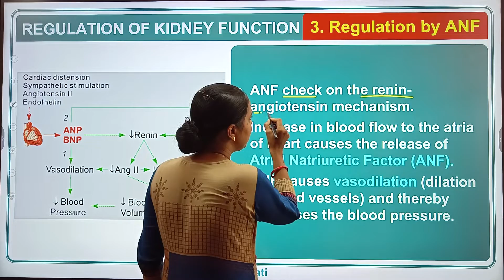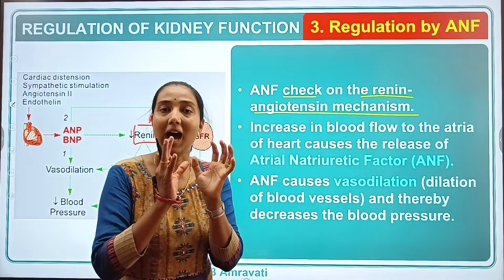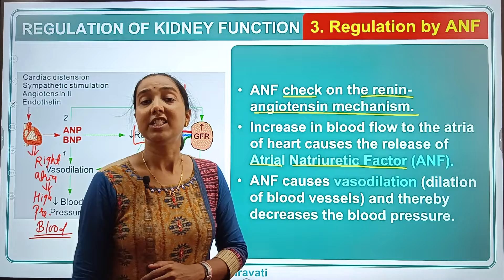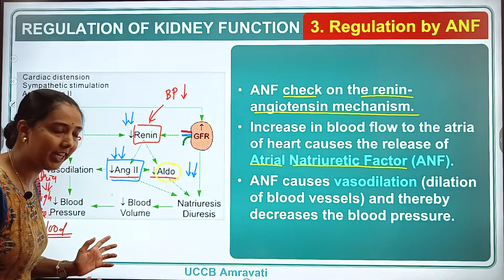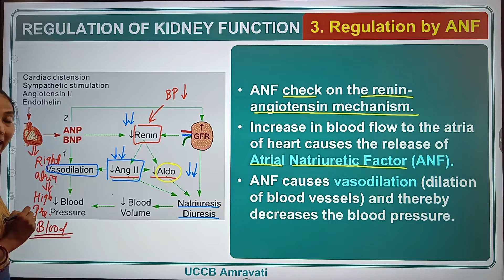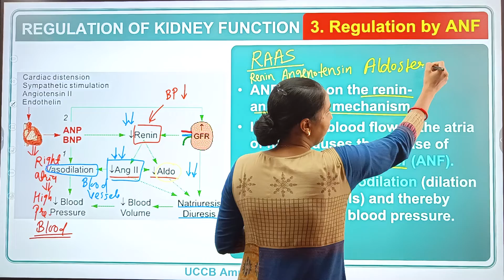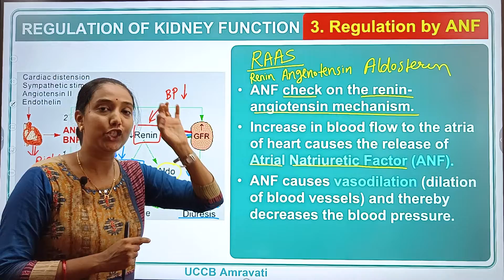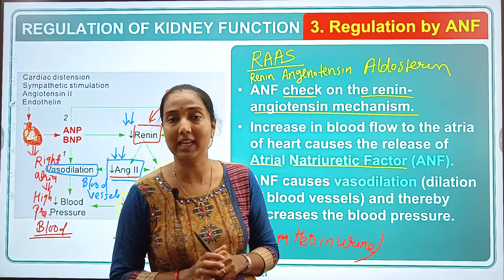Kidney regulation by ANF